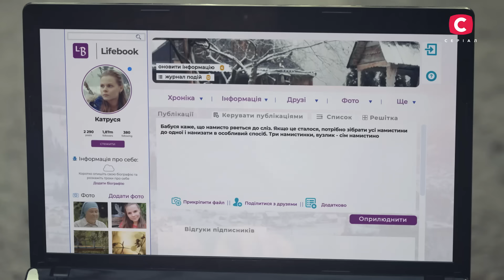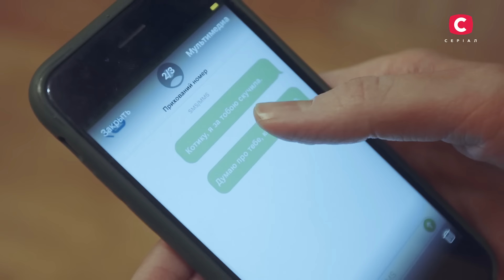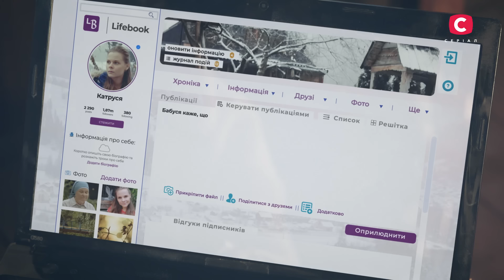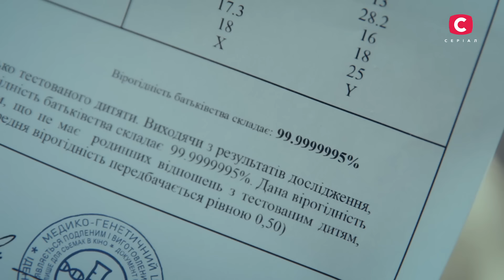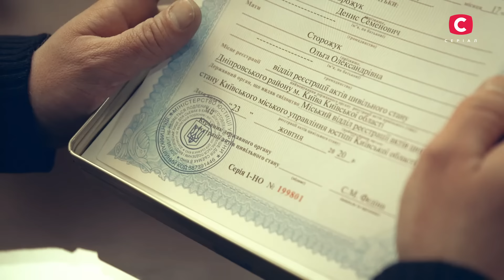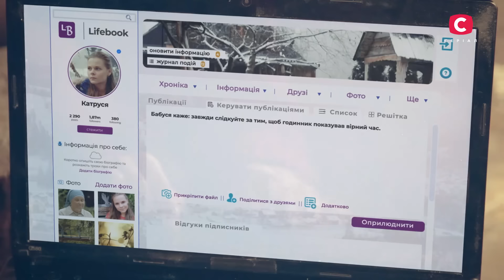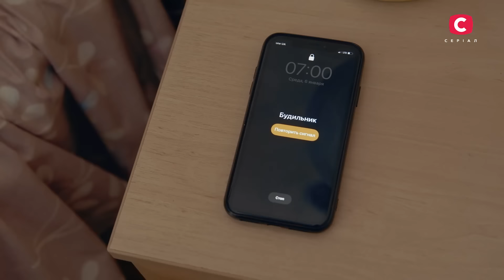Серіал Сліпа 3 сезон: 37–40 серії | НАЙКРАЩІ СЕРІАЛИ | СЕРІАЛИ УКРАЇНИ | СТБ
Містичний серіал Сліпа 3 сезон 37–40 серії просто зараз покаже чотири історії людей, які звернулися до провидиці Люби, щоб вирішити свої проблеми. Чи зможе бабуся знайти ключ до щастя кожного з них? Дивіться в найкращому серіалі 2023 Сліпа.

Марина прийшла до провидиці через жахливі видіння. Кожного разу, коли жінка дивилася в дзеркало, то бачила, як моторошні чорні нитки вʼються навколо її тіла. Серіал про містику 2023 розповість, що означають подібні темні знаки Всесвіту.

Подружнє життя Анастасії почало розвалюватися, коли в гості до неї з чоловіком приїхала її мама, а вночі до Насті почав приходити батько. Що такого зробила мати Анастасії, що це мало не зруйнувало її родину? Дивіться в серіалі 2023 Сліпа 3 сезон 37–40 серії.

00:00:00 – 37 серія
00:23:15 – 38 серія
00:46:33 – 39 серія
01:09:51 – 40 серія

Більше історій у серіалі Сліпа 3 сезон:
%A2 %D0 %B5 %D0 %BB%D0 %B5 %D0 %BA%D0 %B0 %D0 %BD%D0 %B0 %D0 %BB%D0 %A1 %D0 %A2 %D0 %91

Жанр: мелодрама, містика
Режисери: Сергій Уманець, Єлизавета Хоменко й Анатолій Степаненко
Кількість серій: 99 (3 сезон)